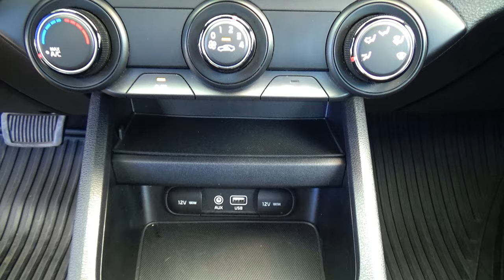Kia / Forte / 2019 - 28141